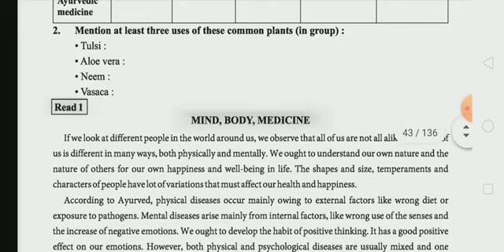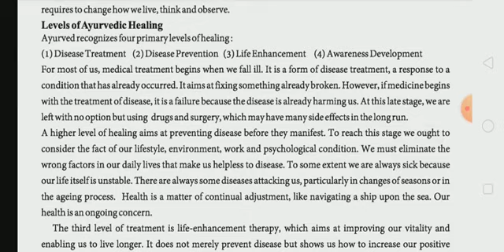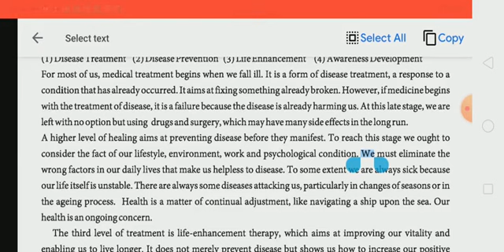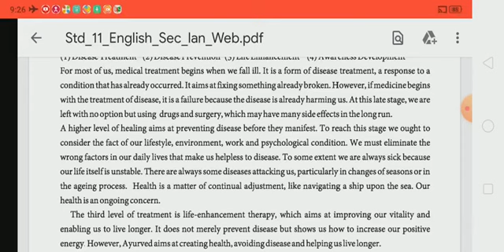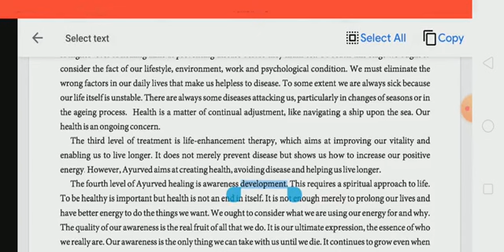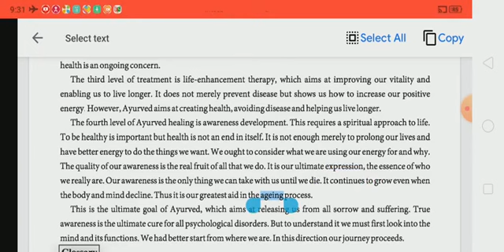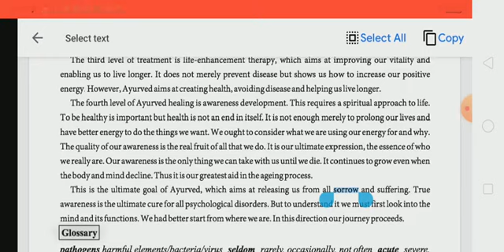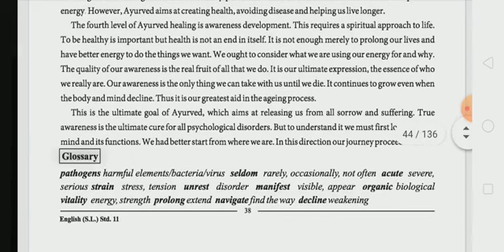STD 11.Unit.4.read.1mind body medicine